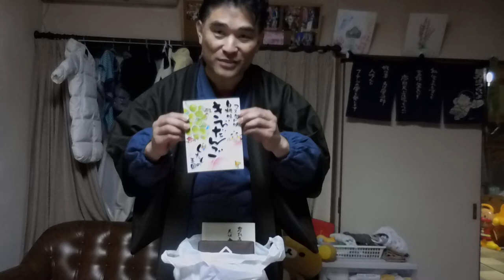【神道：花家龍馬】第119話：対談